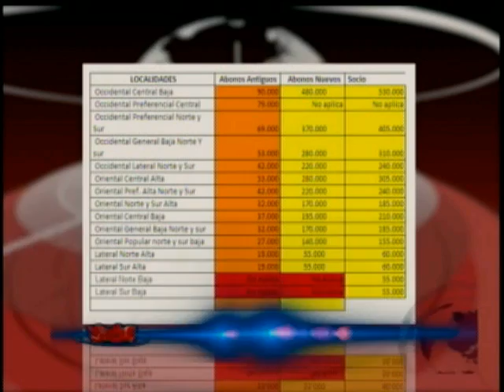360 Grados: Precio de boletas para final del FPC - Reforma Tributaria - TLC con la Unión Europea